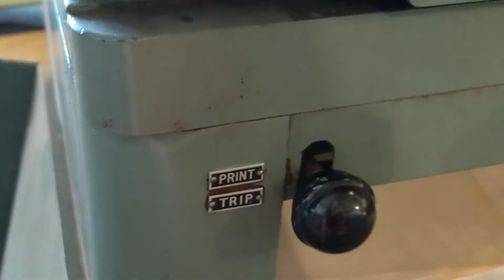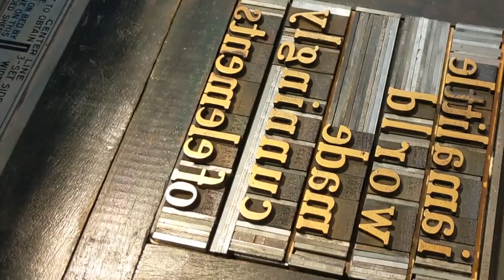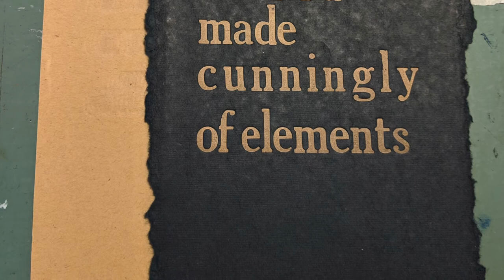Locking Up A Letterpress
Letterpress Vocab to Impress Your Friends:

Galley: The cookie sheet/baking sheet looking thing used to hold set type.
Picas: The measurement used in printmaking. How big is a Pica?
Furniture: Pieces of wood or metal used to lock up a press.
Quoin: A piece of metal that expands to keep the furniture and type locked up, it expands by using a key.
Key: A tool used to expand a quoin. I use quick expanding quoins and reglets/keys in all my videos.
Reglet: Technically something different from a quoin, but most printers that i know use them interchangeably. Don’t worry too much about it.
Pressbed: The part of the letterpress that we put our blocks in, set our type, and “lock up.”